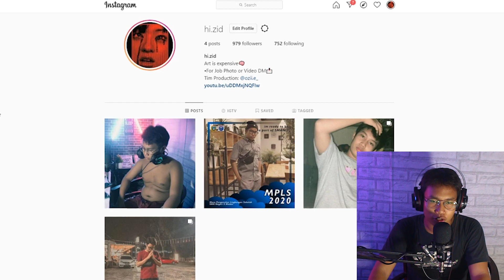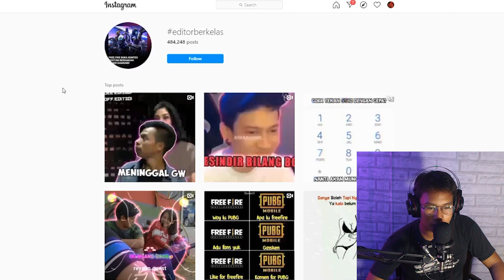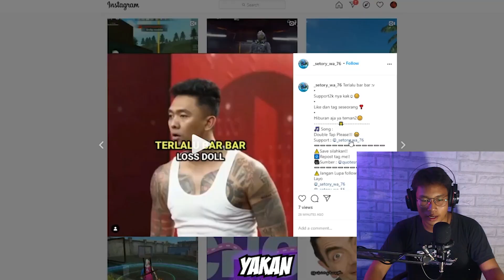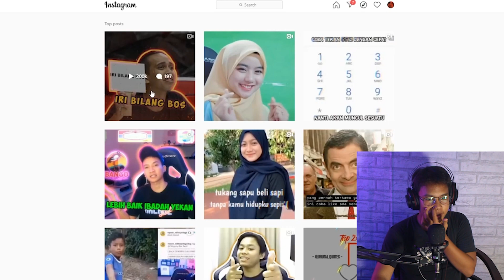EDITOR BERKELAS MASIH LAKU?